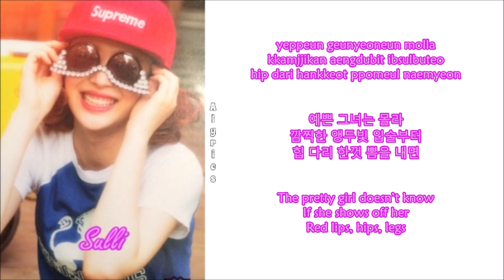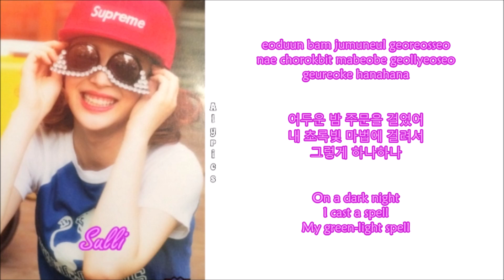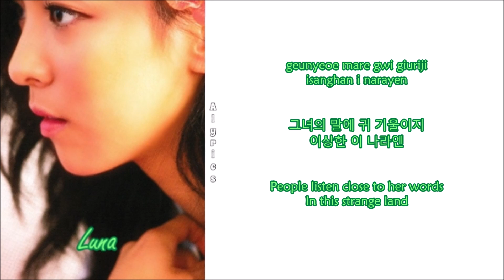f(x) - Pretty Girl (Rom-Han-Eng Lyrics) Color & Picture Coded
Credits
Korean: music.naver
Eng: pop!gasa